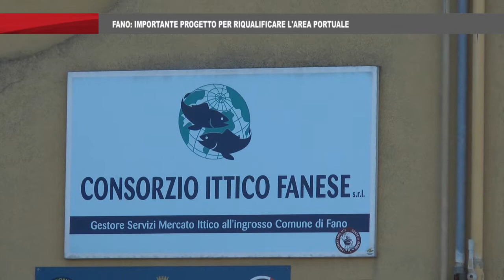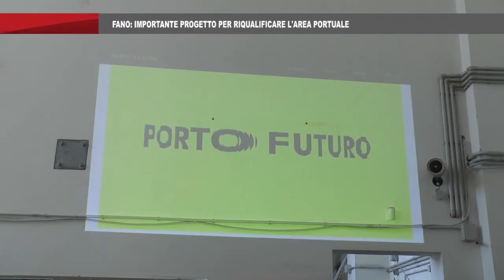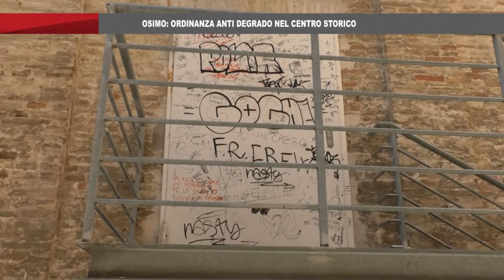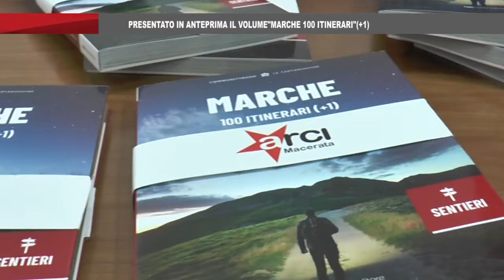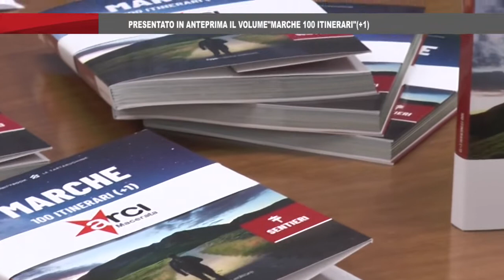On Air News del 12_2_2022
On Air News il telegiornale delle Marche in onda alle 19,15 e 20,30 can.11 ed alle 19,45 can.111